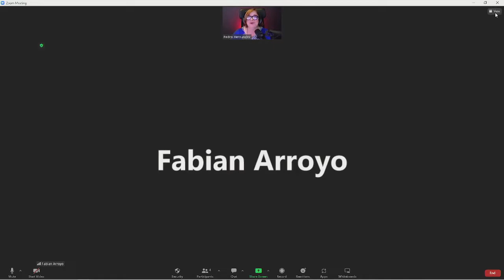La Hora del Grito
La Hora del Grito con Julia Bello